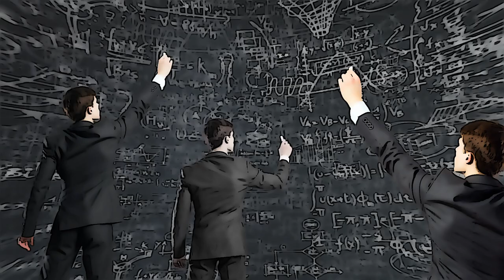Quark Matter 2025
31st International Conference on Ultrarelativistic Nucleus-nucleus Collisions
April 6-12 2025, Frankfurt, Germany
Goethe-University

Attribution:
00:48 Picture of Max Laue - Bundesarchiv, Bild 183-U0205-502 / CC-BY-SA 3.0 / wikkipedia.com
00:49 Picture of Hans Bethe - Los Alamos National Laboratory / wikkipedia.com
00:50 Picture of Max Born - Public domain \ wikkipedia.com
00:52 Picture of Otto Stern - Public domain \ wikkipedia.com

Teaser produced by: studiumdigitale, Gregor Brinkmeier and Louis Dunkel
Text is spoken by: Kathinka Mumme
Supported by: Dr. Phyllis Mania, Prof. Dr. Dirk Rischke